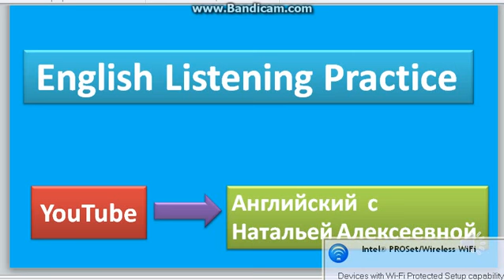English Listening Practice на канале Английский с Натальей Алексеевной Часть #9 АУДИРОВАНИЕ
English Listening Practice на канале Английский с Натальей Алексеевной Часть #9
АУДИРОВАНИЕ
*ПРЕДЫДУЩЕЕ ВИДЕО ПО ЭТОЙ ТЕМЕ МОЖНО  ВЫБРАТЬ ИЗ СПИСКА НИЖЕ*